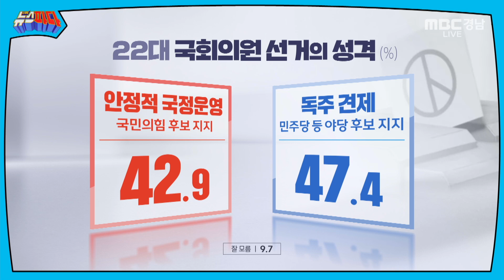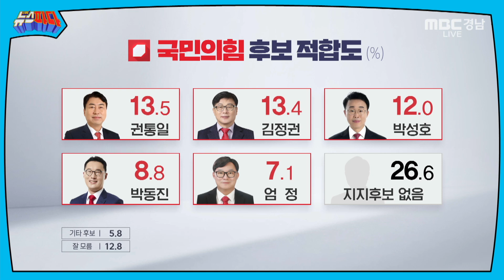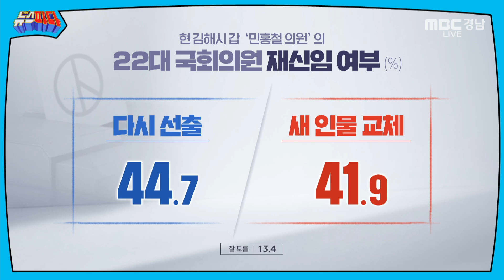2024 총선 김해갑 여론조사